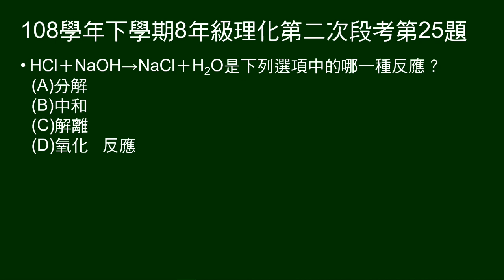108學年下8年級理化二段第25題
問HCl+NaOH→NaCl+H2O是什麼反應。